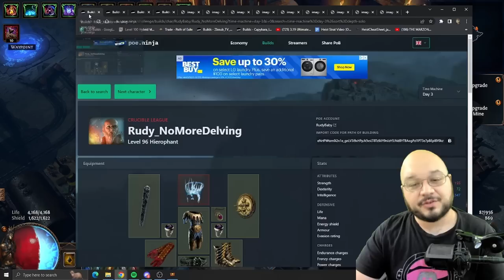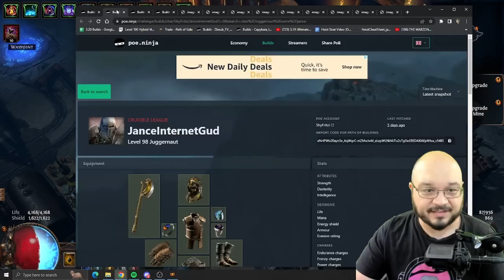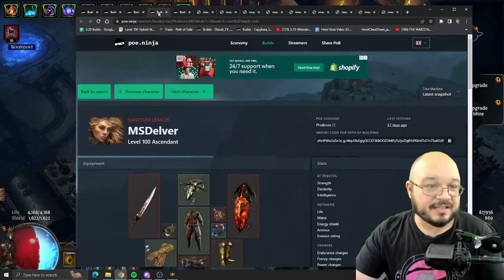[POE 3.21] Delve The True Endgame Of Poe! Dig A Hole , Make Divines! Monster Scaling To The Moon!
A more in-depth look at POE Delve system. Showing casing the infinite growing difficulty and rewards that delve has to offer. Another look at attempting to tackle a different type of endgame that POE has to offer.

Depth 1638 (my current depth and mine) **Every fossils shown was a big ticket fossil

00:00 - Intro
01:50 - Niko and Mine Encampent
05:00 - Darkness and Resistance
08:00 - How to go down
15:00 - Screenshots
16:40 - Builds to play
20:00 - TANKY AF
23:00 - Recap
24:19 - AUL Kill Deepth 1566